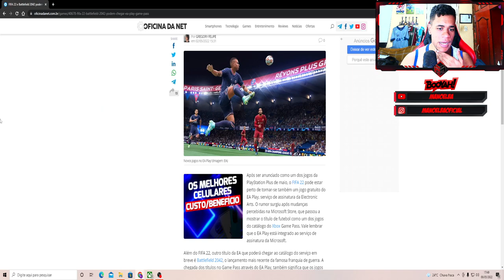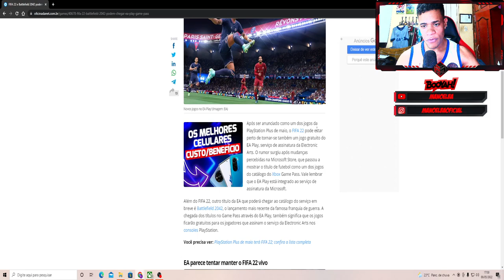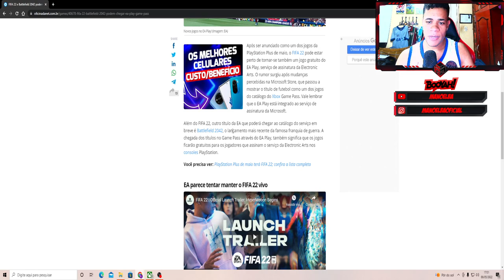FIFA 22 DE GRAÇA EM TODAS AS PLATAFORMAS & CROSSPLAY CHEGANDO! EFOOTBALL INCOMODANDO A EA KKK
ManooElba100k